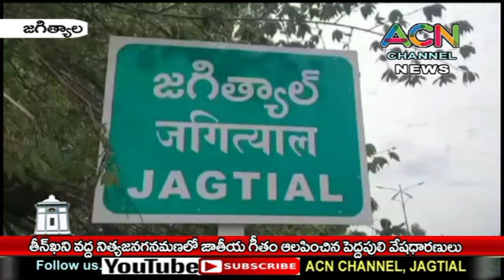జగిత్యాలలో తీన్ ఖని వద్ద నిత్య జనగణమనలో జాతీయ గీతం ఆలపించిన పెద్దపులి వేషధారులు